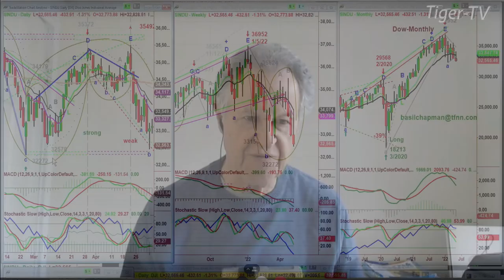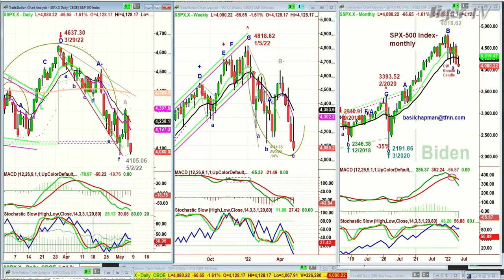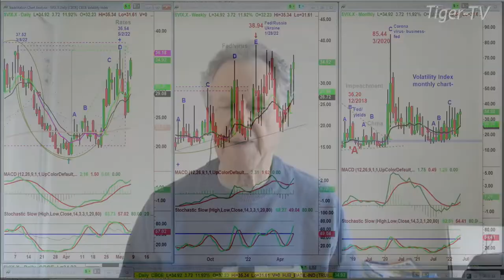May 6th, 10AM ET Market Update on TFNN - 2022